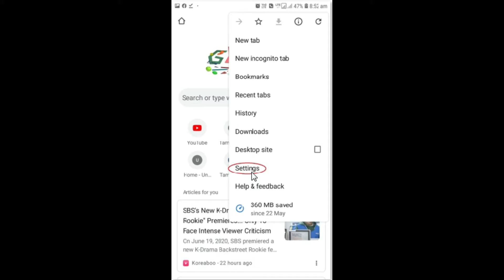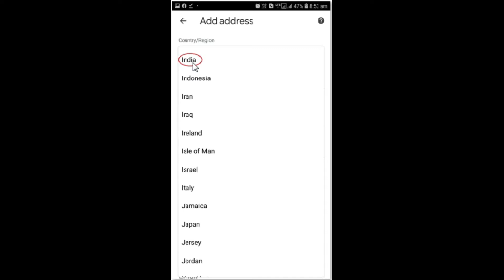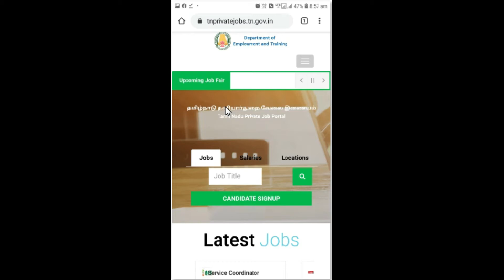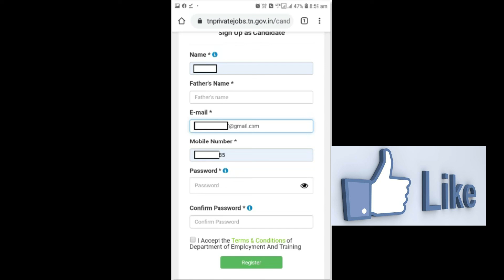How to enable Auto fill in chrome in tamil 2020 | Signup form ஒரே கிளிக் யில் நிரப்புவது எப்படி?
This video will tell you to fill the all signup or application form through chrome instantly.